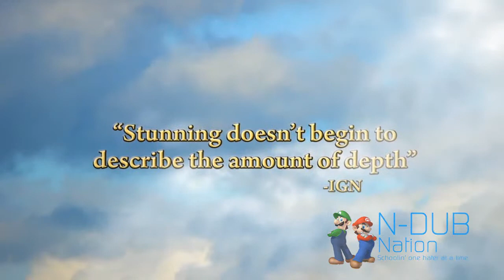Kid Icarus: Uprising Launch Trailer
North American box art for Kid Icarus: Uprising featuring Pit, the protagonist.
Developer(s) Project Sora
Publisher(s) Nintendo
Designer(s) Masahiro Sakurai
Composer(s) Motoi Sakuraba, Yuzo Koshiro, Masafumi Takada, Noriyuki Iwadare, Yasunori Mitsuda[1], Takahiro Nishi[2]
Series Kid Icarus
Platform(s) Nintendo 3DS
Release date(s)
JP March 22, 2012
NA March 23, 2012[3]
EU March 23, 2012[4]
AUS March 29, 2012
Rating(s)
CERO: B[5]
ESRB: E10+
PEGI: 12